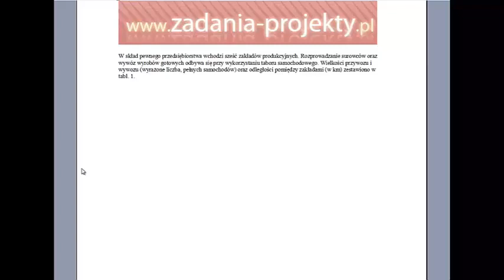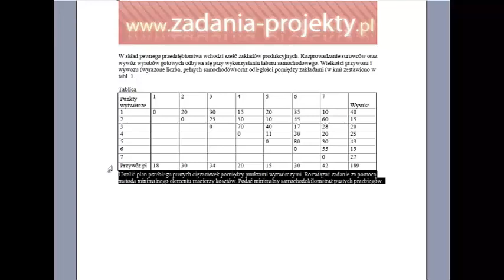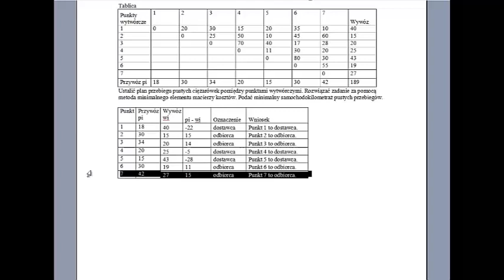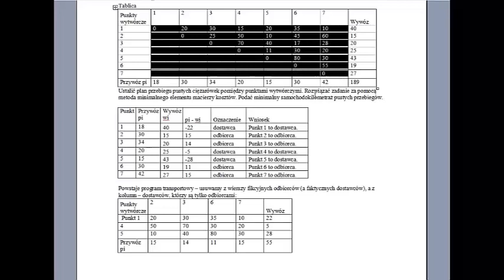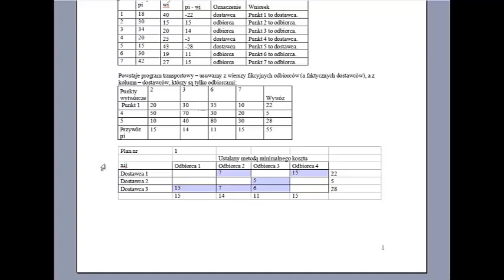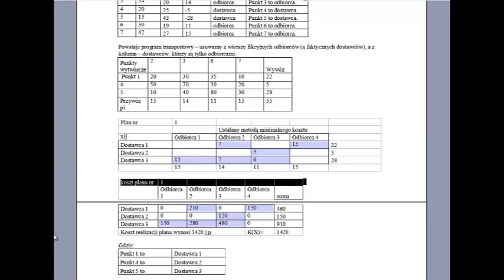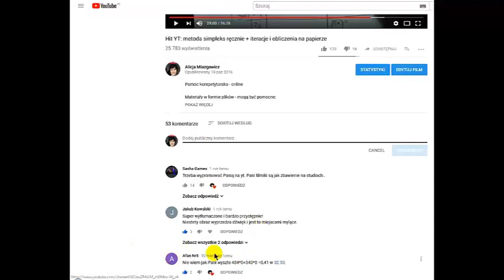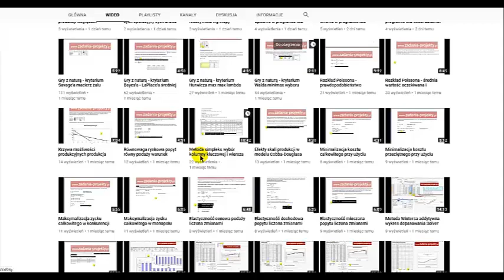Minimalizacja pustych przebiegów - krok po kroku - omówienie rozwiązanego zadania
W filmie odnaleźć można sposób rozwiązania zagadnienia minimalizacji pustych przebiegów na przykładzie transportu towaru ciężarówkami między 7 punktami wytwórczymi. Wyjaśniam w nim, jak można sprawnie do tego zagadnienia podejść i jak je w ogóle rozumieć. Polecam wysłuchać go do końca.